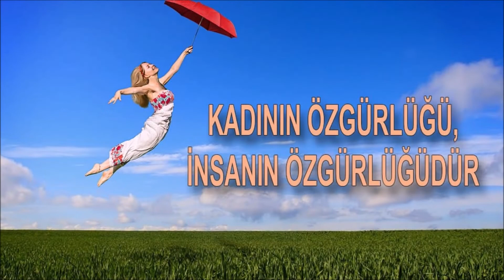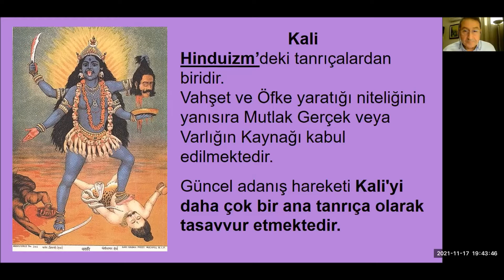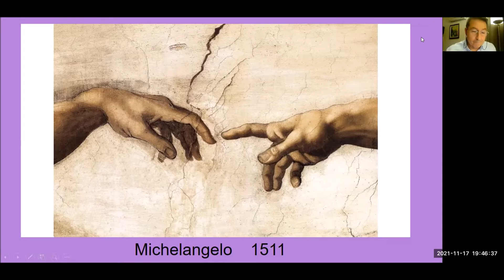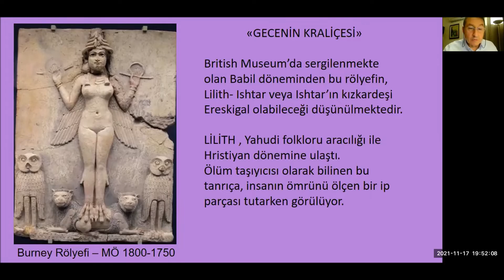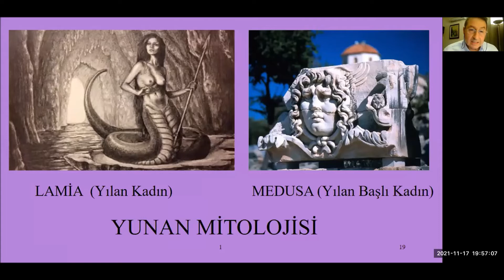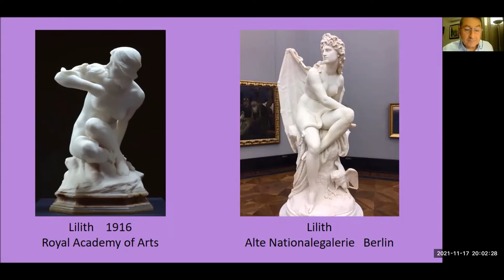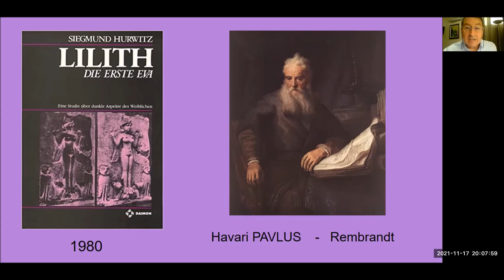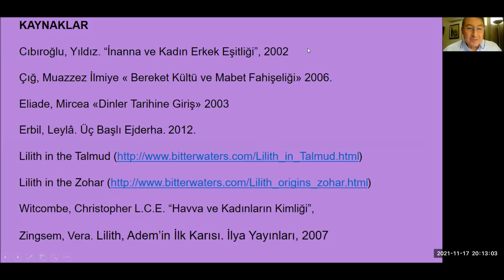KADINLARIN ÖZGÜRLÜK MÜCADELESİ VE LILITH - CENGİZ OR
CENGİZ OR
23 Haziran 1956 tarihinde İstanbul’da doğdu.
İktisadi Ticari İlimler Akademisi, İşletme-Muhasebe bölümünde lisans eğitimini tamamladıktan sonra, İngiltere’de Sistem Analizi ve Programlama üzerine Master eğitimi yaptı.
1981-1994 yıllarında özel sektörde Yazılım uzmanı ve Sistem Analisti olarak çalıştıktan sonra 1995‐2015 yıllarında ortağı olduğu yazılım firmasında genel müdür olarak yöneticilik yaptı.
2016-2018 yıllarında Turizm Sektöründe faaliyet gösterdi.
Halen, Yönetim Danışmanları Derneği üyesi olup, Serbest Yönetim Danışmanı olarak çalışmaktadır. Ayrıca, Çağdaş Yaşamı Destekleme Derneğinde gönüllü Mentorluk yapmaktadır.